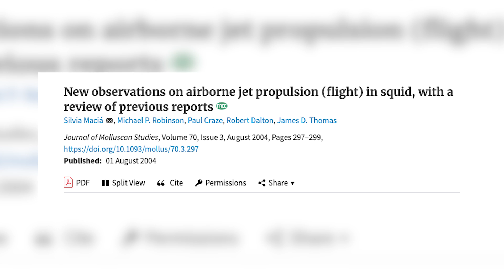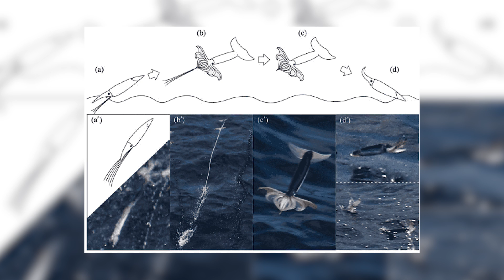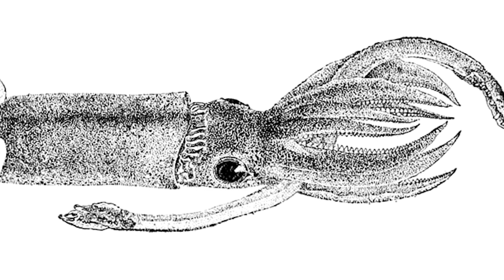Flying squid - The Jet Fighters of the Ocean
Squid and other such cephalopods are already incredibly alien animals, having a range of features that make them truly peculiar, from their intelligence, malleable bodies and tentacles, as well as their colour changing capabilities, but one thing that you would not expect is the ability of flight, but it is very much real a real occurrence.

Observations of squid flight have been observed in a variety of species and for different lengths of times and reasons, although said observations are infrequent, as catching a squid in the process of flying is still quite a feat, as it happens so fast, and that you often have to be in the right place in the right time, although through accumulating anecdotal, photographic and video evidence, there is no doubt that this phenomenon is real and widespread. I hope you enjoy.